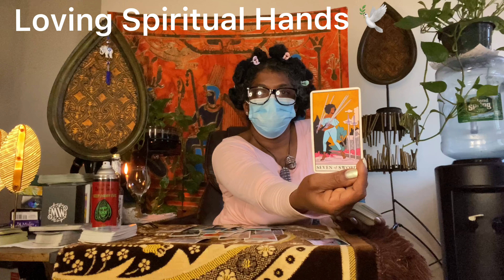♐️♐️ You will lose all your GIFTS ♐️♐️ May 2022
Greetings, Sagittarius please keep your eye well shine and open. There’s a Capricorn mix with air sign person or energy trying to Coming into your life. YOU WILL LOSE ALL YOUR GIFTS MESSING WITH THIS PERSON!